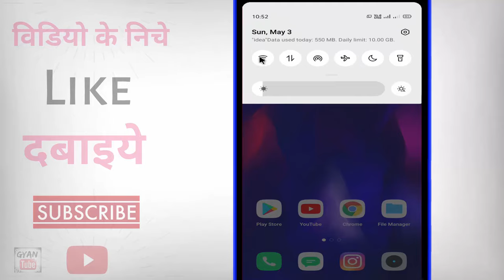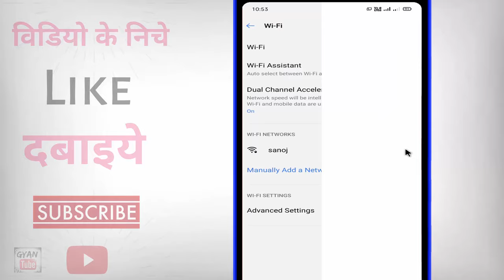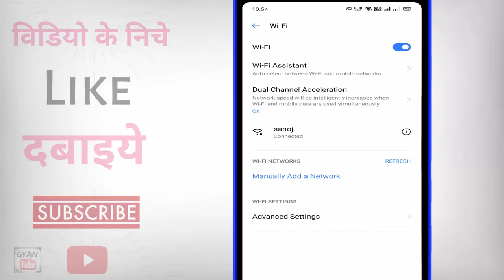Wifi connect nahi ho raha hai to kya kare ? Wifi not connecting on android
Wifi connect nahi ho raha hai to kya kare ? Wifi not connecting on android | wifi connect kyu nahi ho raha hai | how to fix wifi connecting problem | mobile me wifi connect nahi ho rha | wifi connect karne ka tarika | wifi reconnecting all the time | kya aapaka wifi connect nahi ho raha hai to phir ye video dekhate rahiye